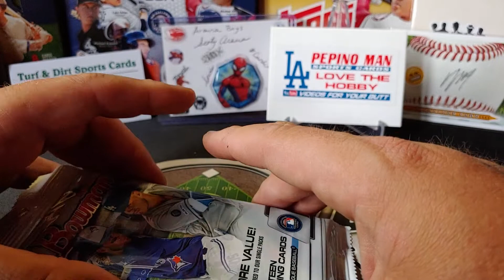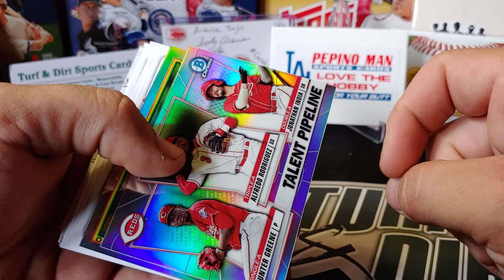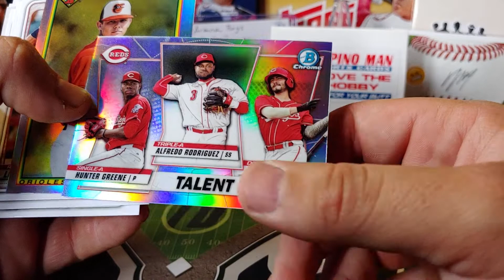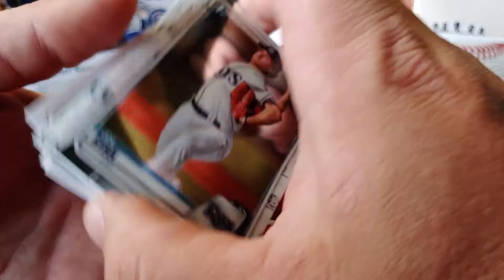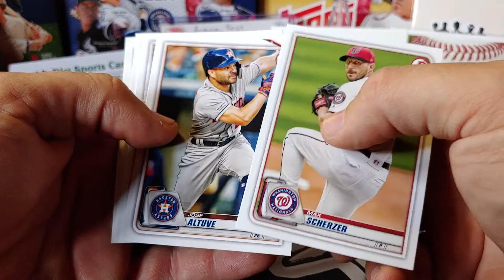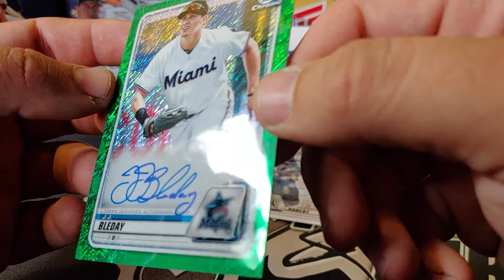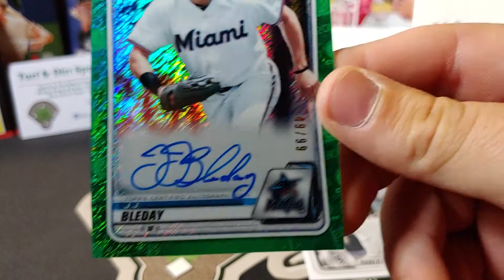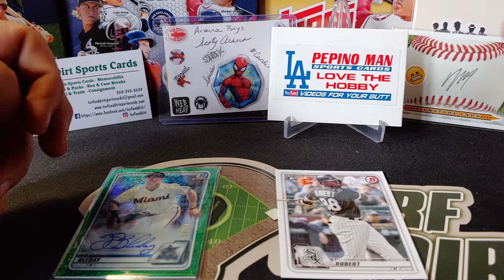My first 2020 Bowman my first Auto!!.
Hey guys in this video I'm ripping my first two packs of 2020 Bowman. What a good welcome back with a nice green Auto. So sorry about all the noise in this video the Jets wouldn't shut up and the ducks wouldn't stop!!